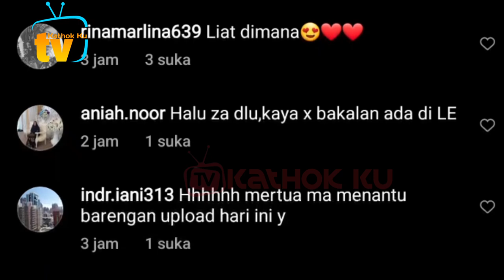Spektakuler Penampilan Lesti Billar di Big Shopee Ramadhan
Jangan Lupa: _
Thankz!!..